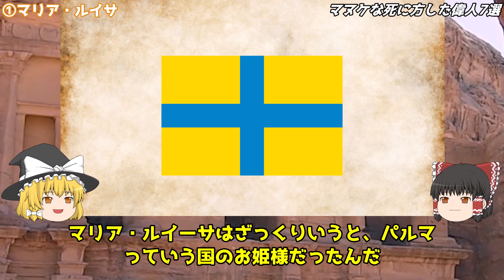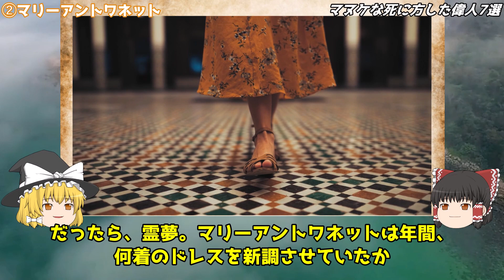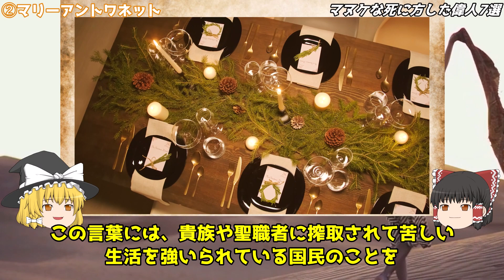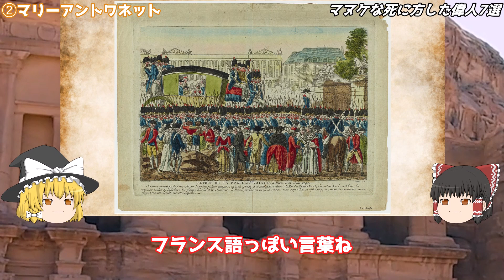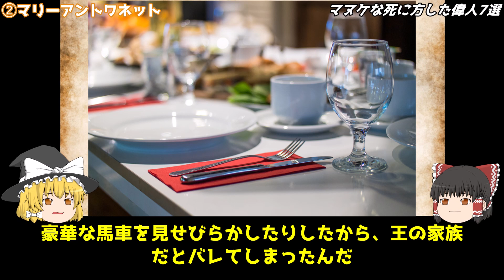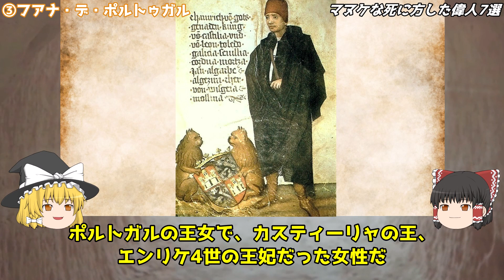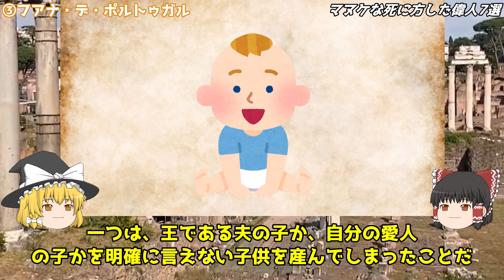【強欲】贅の限りを尽くし過ぎて恨みを買い悲劇的な最期を迎えた中世ヨーロッパ三悪女【世界史】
お金の流れでわかる世界の歴史 富、経済、権力・・・・・・はこう「動いた」

【残忍非道な児童虐待】全てを奪われた子ルイ17世。マリーアントワネットとルイ16世の息子【世界史】

【ベルサイユのばらのモデル】男装の麗人、マリーアントワネットの娘…。華やかなキャラクター達。史実での悲惨なその後【世界史】

【ベルばら悪女ランキングNo.1】マリーアントワネット処刑の元凶とも言える首飾り事件の首謀者ジャンヌ【世界史】

【真の友情の物語】ベルばらに汚名を着せられたポリニャック夫人。史実では最後までマリーアントワネットを見捨てなかった！？【世界史】

【フランス革命に散ったルイ16世】慈悲深い賢王か？愚鈍な王か？功罪の全てを解説【世界史】